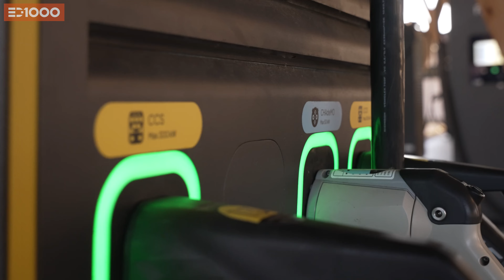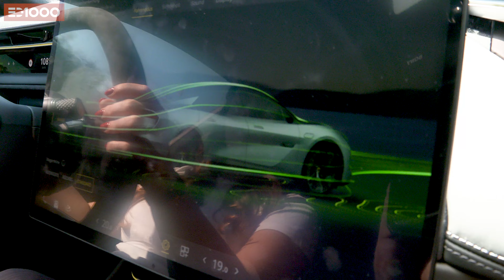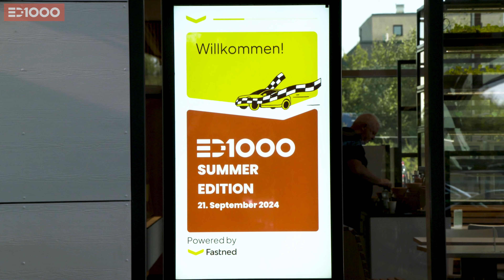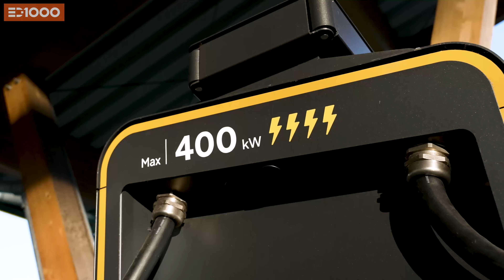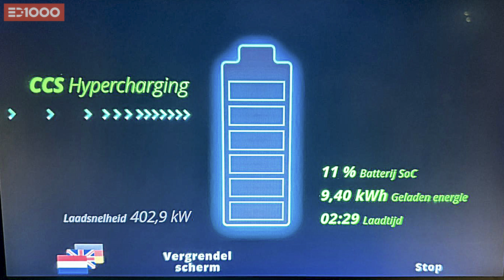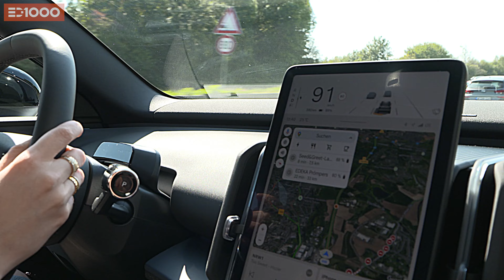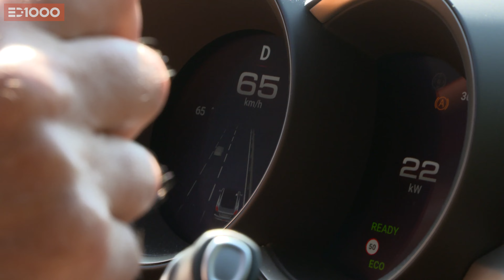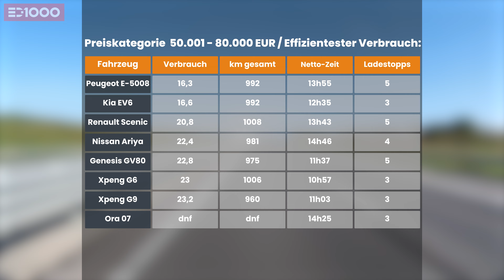ED1000 2024: 18 Teams, 18.000 km an einem Tag - Wir schauen auf die Zeit und den Verbrauch!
Die ED1000 bewies auch im vierten Jahr, dass Elektromobilität auf langen Strecken funktioniert. 18 Teams legten 1.000 Kilometer rein elektrisch an einem Tag zurück, mit einer durchschnittlichen Fahrzeit von 13 Stunden und einigen Überraschungen beim Energieverbrauch.

Im BYD Seal fahren Oliver Bornemann und Steffen Völkerling vom YouTube-Kanal einfach elektrisch. Mit ihrer Erfahrung geben sie tiefe Einblicke in die Technik des Fahrzeugs.

Für Team Fastned starten Leslie Schaut von leslieandcars und Luc Bronk im Lotus Emeya. Der Elektro-Sportwagen zieht sicher alle Blicke auf sich.

Die Electric Twins, Simon und Lukas Eisenberg, fahren im Fiat 600 Dolce Vita. Ihre humorvolle Art sorgt für gute Laune auf und neben der Strecke.

Im Genesis GV80 treten Jens Zippel von Move Electric und Stefan Schwunk an. Sie vereinen Komfort, Leistung und Eleganz in einem Fahrzeug.

Daniel Mates und Jan Schmiedel pilotieren den Kia EV6 und erstellen stilvolle Aufnahmen für Social Media.

Im Nissan Ariya e-4ORCE starten Mario-Roman Lambrecht und Thilo Mohns. Sie werden das vielseitige SUV gründlich testen und mit spannenden Fahraufnahmen zurückkommen.

Opel ist mit zwei Teams dabei: Patrick Munsch und Thomas Flehmer im Astra Electric sowie Patrick Broich im Mokka Electric.

Ein Highlight ist der Ora 7 GT mit Schauspieler Peter Lohmeyer, Dana Lohmüller und Kevin Schertl, die sicher nicht nur auf der Strecke, sondern auch online für Aufsehen sorgen.

Im Peugeot E-3008 starten Maximilian Münch und Lena Müller, während Silke Ripplinger und Henrik Bern im E-5008 auf Effizienz setzen.

Maik Wienkötter von Porsche und Rennfahrer Jörg Bergmeister holen das Maximum aus dem Porsche Taycan.

Im Renault Scenic fährt Tarik Ulubay von den Elektrobays, um zu zeigen, warum der Scenic „Car of the Year 2024“ wurde.

Im smart #3 starten Wolfgang Ufer, CEO von smart Deutschland, und Blogger Markus Jordan mit Fokus auf niedrigen Verbrauch.

Marie-Kristin Wricke, bekannt als Madame Electric, und Steffen Meyer manövrieren den Volvo EX30 durch den Wettbewerb. Klaudia Giez und Lea Bährer fahren ebenfalls im EX30 mit.

Der Xpeng G6 wird von Jan Gleitsmann und Eckart Seifert pilotiert, die bereits viel Erfahrung mitbringen.

Zuletzt startet ein Quartett im Xpeng G9: Timo Schadt, Christoph Krachten, Gordon Krug und Antonio Zeidler sorgen für spannende Dynamiken auf der Strecke und erstellen gleichzeitig sogar noch einen Podcast.

Zusammen erreichen die Teams über 2,6 Millionen Social-Media-Follower, doch das Hauptaugenmerk liegt auf dem Wettbewerb: Wie schlagen sich die Teams auf den 1.000 Kilometern durch drei Länder? Das erfahrt ihr in unserem diesjährigen ED 1000 Video.